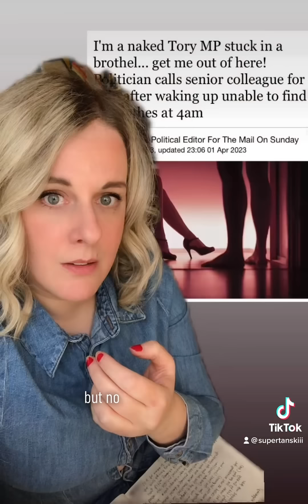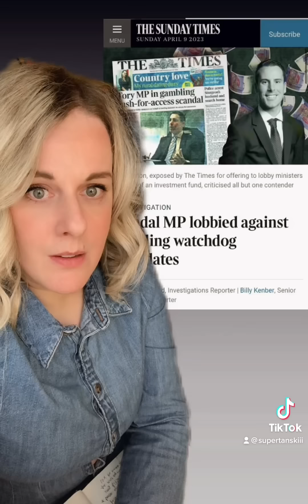Reporting live from Tory Island! *spoiler alert* Tories are still corrupt sh*ts!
I had three coffees and spent sky daddy day (Easter) recording two videos. One roasting the Tories, mostly to cope and for my own amusement, the second about my exasperation at the insanity of the Royals and Coronation.

Hold on to your flags, spam lads 🇬🇧
The bish is back!

If you don’t like swearing and like the Tories you’ll hate this.